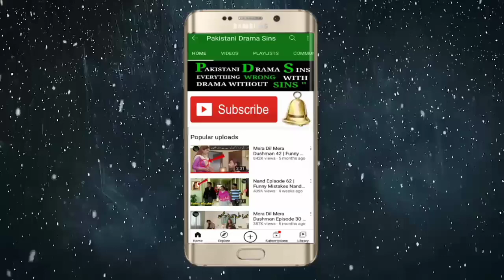Khuda aur Mohabbat Last Episode 39 Why not Uploaded | Har Pal Geo